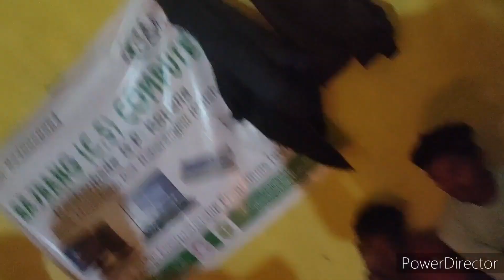BIRTHDAY Celebration on my friends ❤️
search